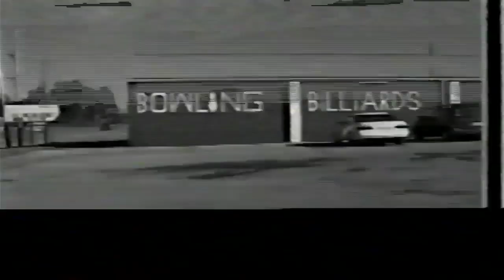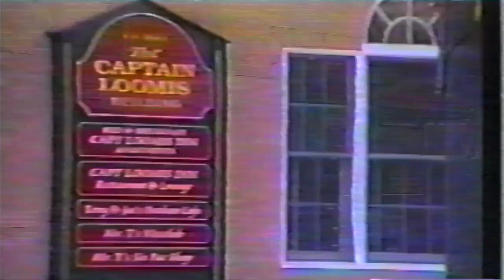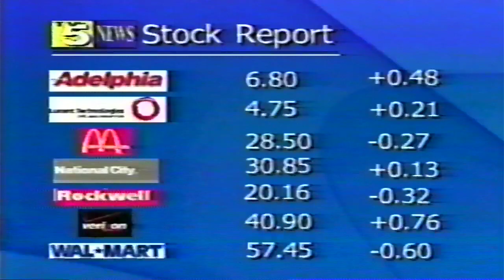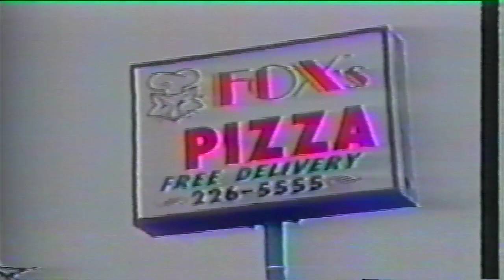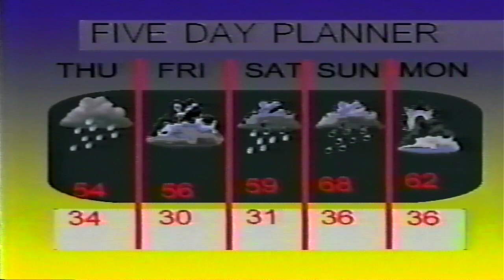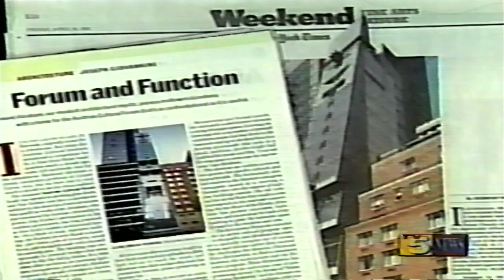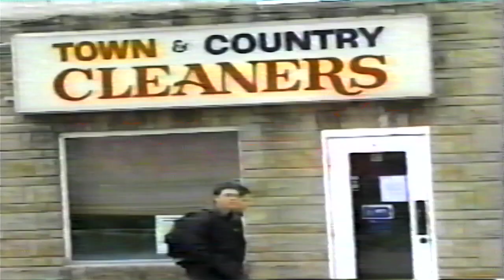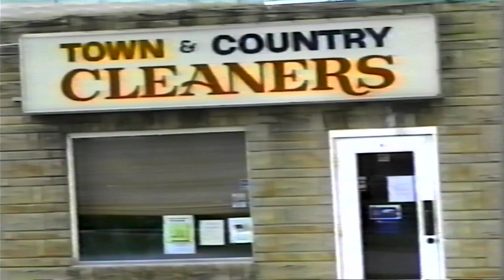TV 5 News LIVE Clarion, PA - 4/24/02